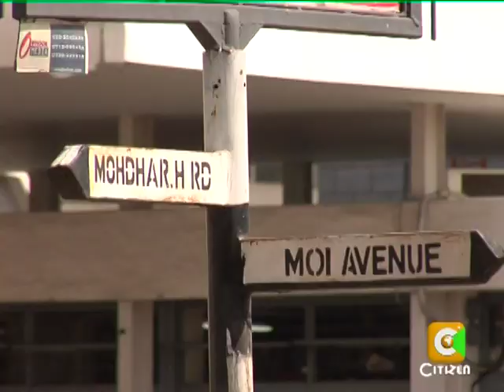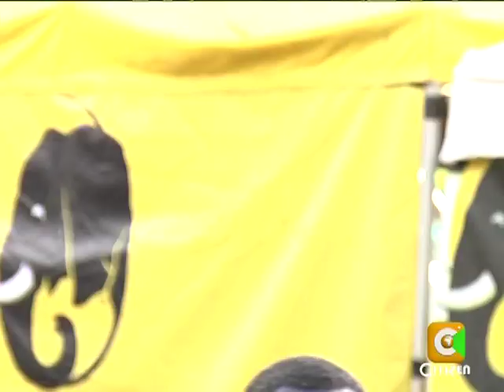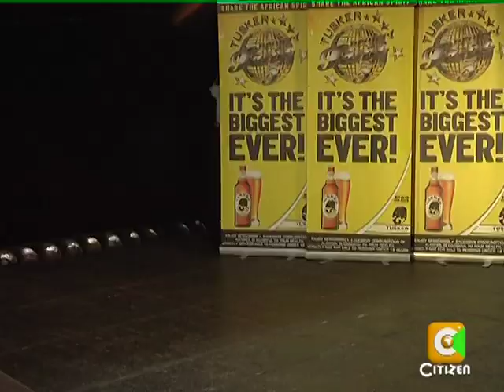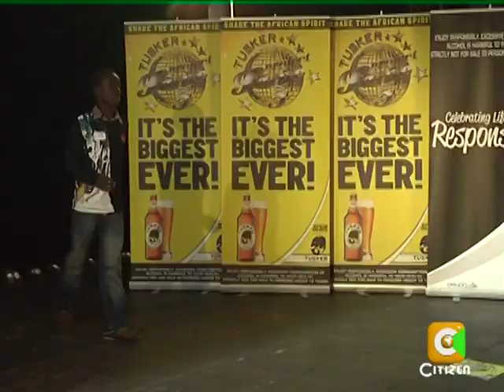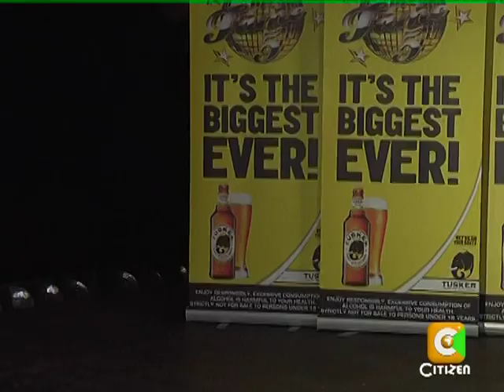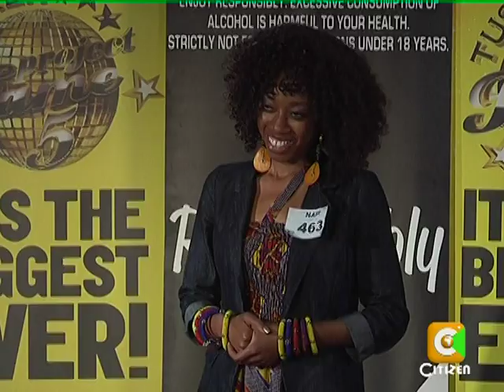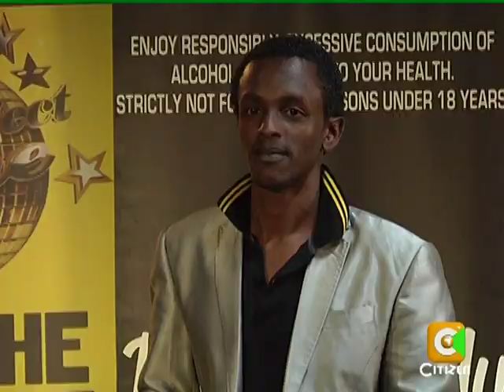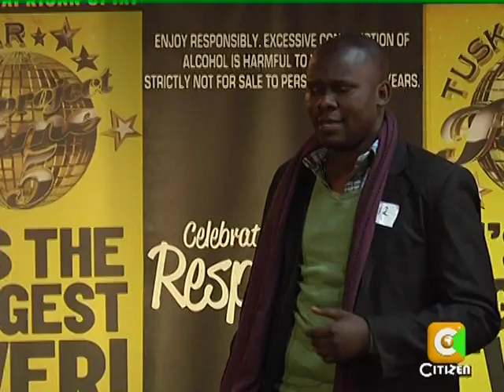Tusker Project Fame 5 Auditions - Nairobi (Part 1)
Tusker Project Fame 5 Auditions from Nairobi, Enjoy!